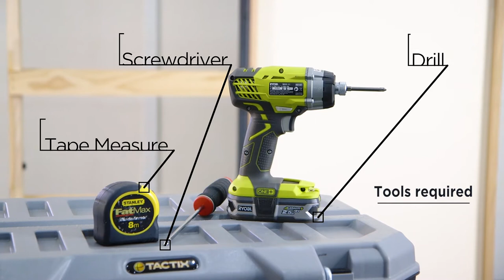Joey Soft Close - Double Unit